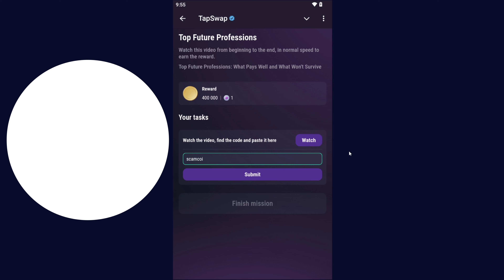Top Future Professions | Tapswap Code | What Pays Well and What Won't Survive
Top Future Professions | Tapswap Code | What Pays Well and What Won't Survive | Tapswap Code video daily today